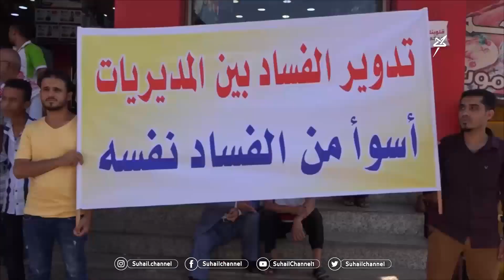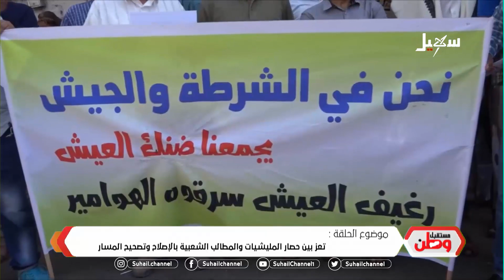جماهير الشعب تدرك بأن صلب المعركة الوطنية هي في مواجهة مليشيا_الحوثي والتصدي للوبي الفساد